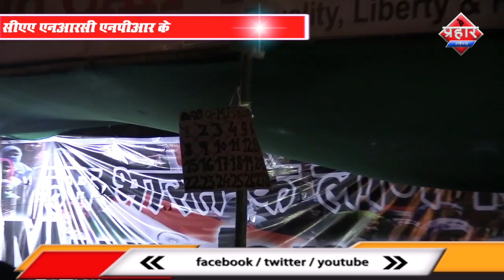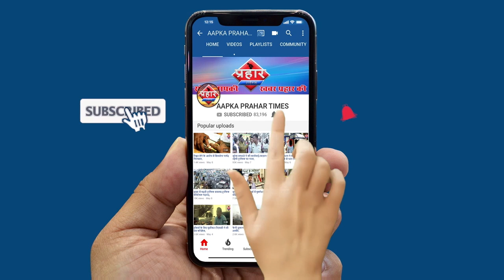Mumbra शाहीन बाग़ में रिटायर ACP शमशेर पठान |islamuddin khan||Aapka Prahar Times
Mumbra शाहीन बाग़ में रिटायर ACP शमशेर पठान
10 दिन से जारी मुम्ब्रा शाहीन बाग़ प्रोटेस्ट
CAA NRC NRP के खिलाफ हो रहा विरोध